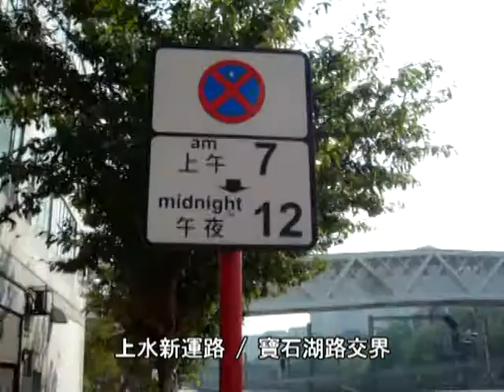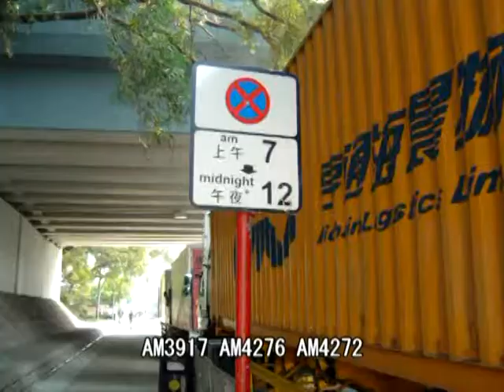[極醜惡]政府車停禁區大X晒 - 我爸是李剛 AM3917 AM4276 AM4272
上水新運路 / 寶石湖路交界  禁區7AM-12MID
2011年12月15日 12:19
AM3917 AM4276 AM4272 禁區停車,車內無人,以上行為,每天發生.
市民的汽車如停禁區, 黃腳臘立即抄牌罰款$450, 但是政府車則大X晒無王管, 無法無天, 只許州官放火, 不許百姓點燈, 我爸是李剛, 已向新界北交通部及1823投訴, 但不獲受理.